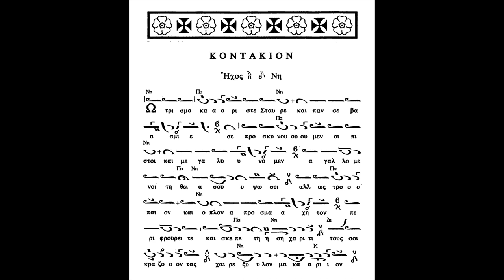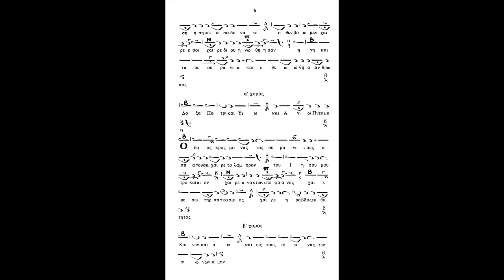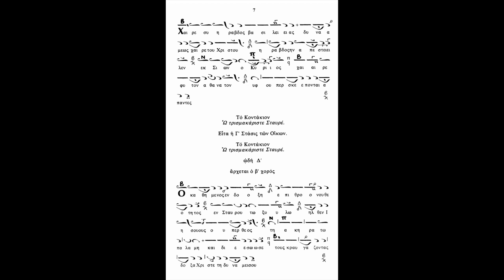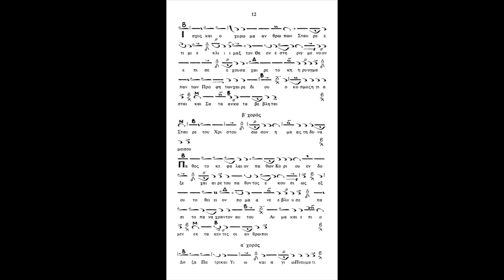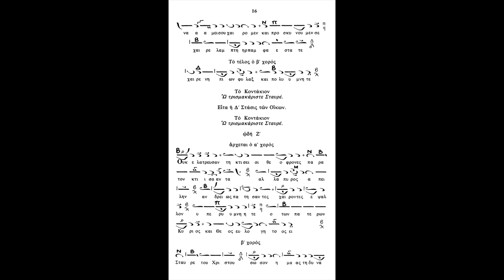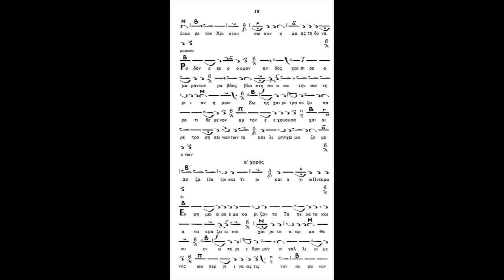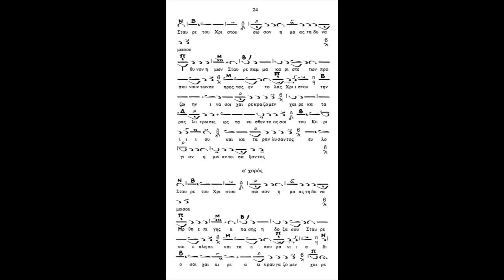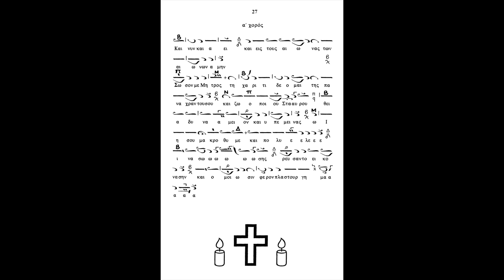Ο ΚΑΝΩΝ ΤΟΥ ΤΙΜΙΟΥ ΣΤΑΥΡΟΥ Ήχος Δ΄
Ο ΚΑΝΩΝ ΤΟΥ ΤΙΜΙΟΥ ΣΤΑΥΡΟΥ  Ήχος Δ΄ (Δημητρίου Μαρατσώλα)